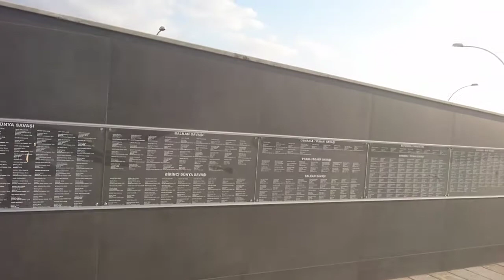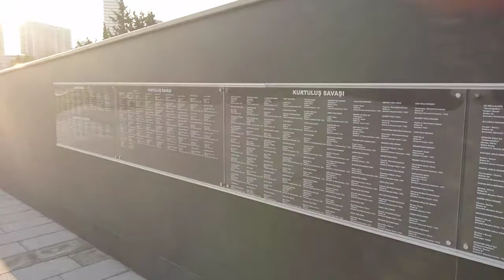Mihraplı Şehitler Anıtı Bursalı Şehitlerin Listesi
Bastığın yerleri 'toprak!' diyerek geçme, tanı:
Düşün altındaki binlerce kefensiz yatanı.
Sen şehit oğlusun, incitme, yazıktır, atanı:
Verme, dünyaları alsan da, bu cennet vatanı.